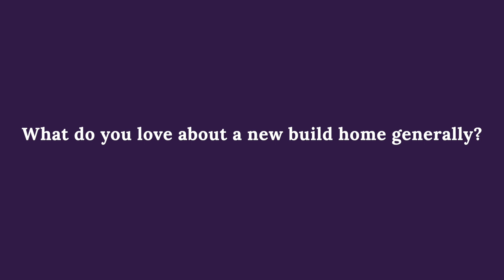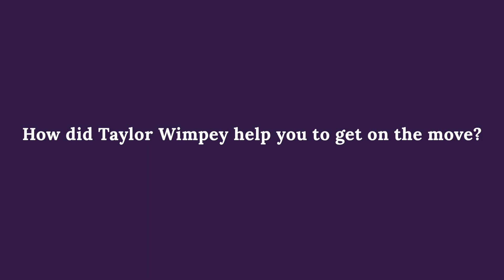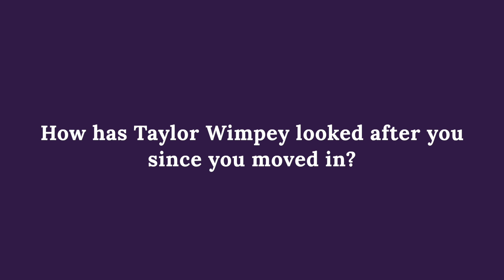Taylor Wimpy - Why I moved to Farrier Fields, Gilmerton - Part 2